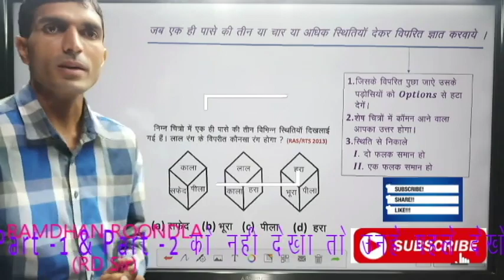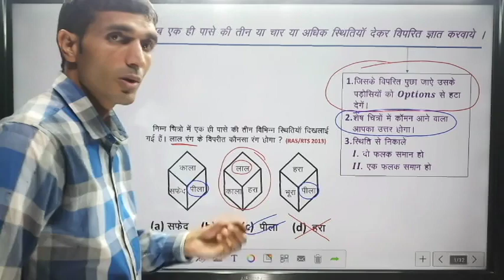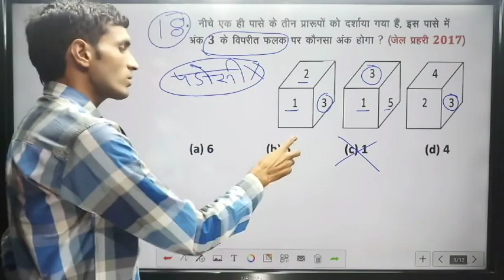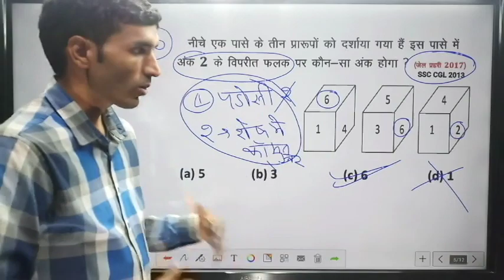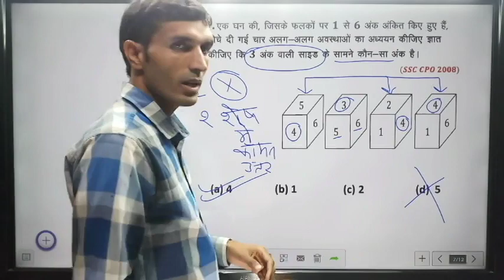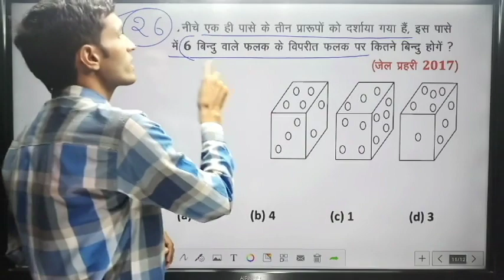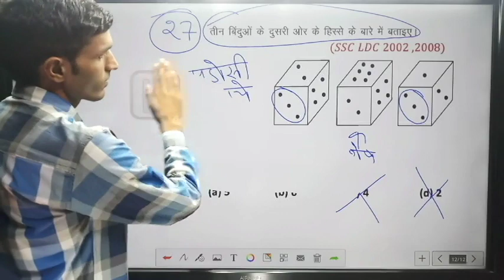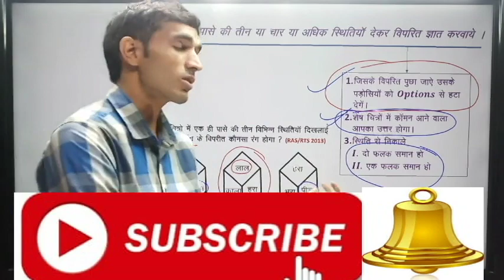Cube and dice घन और पासा Part-3 विपरित पर आने वाले अंक कैसे निकलते हैं Ist grade |UP police |SSC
Cube and dice
घन और पासा  Part-3

1. Cubes and Dice - Non Verbal Reasoning Questions and Answers

2.How to Solve Cubes and Dice Problems - Part 1
3.Cube and dice घन और पासा Part-1
4.Cubes and Dice (Non Verbal) - Reasoning Tricks
5.Cubes and Dice Questions and Answers | Non Verbal Reasoning
6.Strategies and Tricks to Solve Dice Reasoning Questions
7.Dice Cube and Cuboid: How to solve Cube Problems, Formulas
8.Reasoning Tricks || Based on Cube & Dice ||SSC CGL,BANK PO, IBPS …
9.Cube and dice ||Ist grade

Reasoning test paper 2 for SSC GD | Group D | UP Police | I st Grade | DSSSB Exams paper

Maths and Reasoning spcial coaching ke liye contact-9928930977